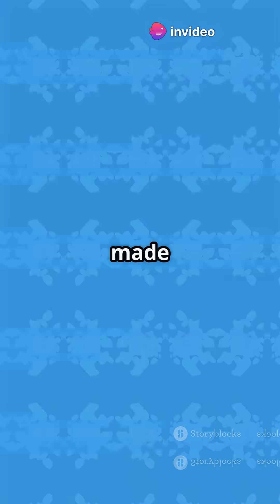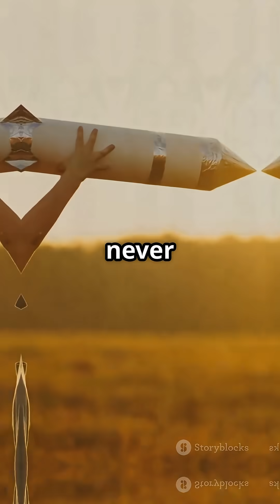Tesla in Space! Elon’s Wild Ride! 🚗🌌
🚀 From rocket crashes to a Tesla in the stars, Elon never quit! What big item would YOU send to space? 🌌🚗